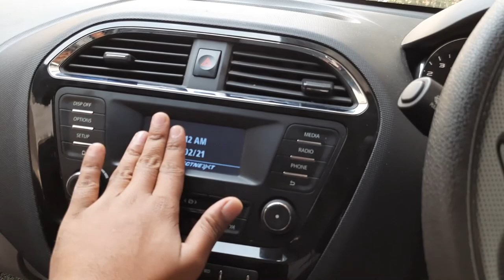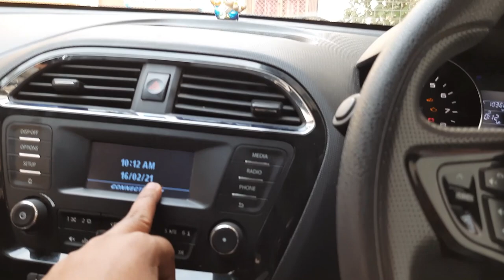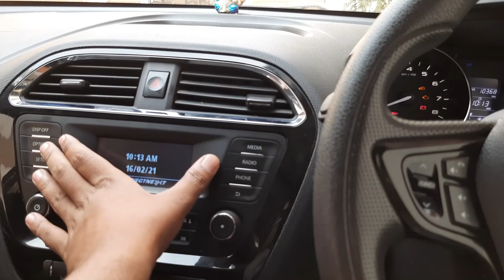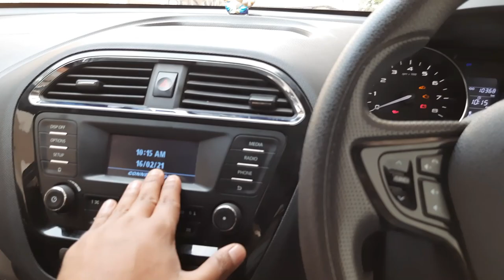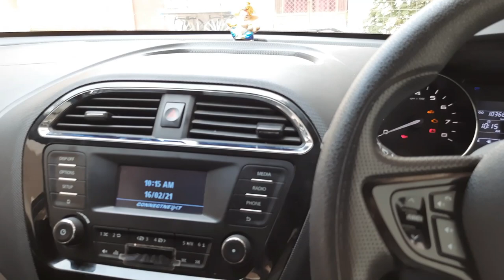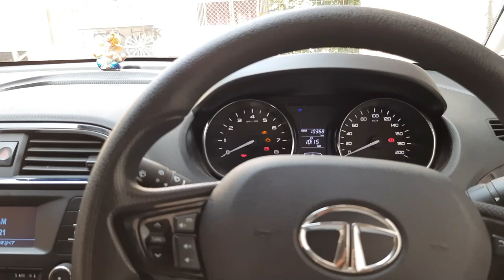Best Music system for tata tiago/tigor | Music system Upgrade Right or Wrong |Hindi| its sumit kumar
Nmaskar doston, iss video me mai app logo ko tata tiago/tigor ke Company fitted Basic Harman speakers (4pc.) of 30 ohm ke baare me bataunga ki aapko after market is infotainment sytem ko change karwana chahiye ya nahi